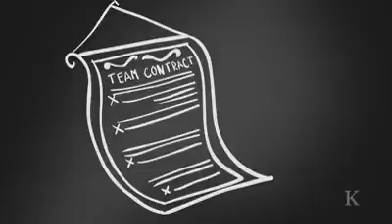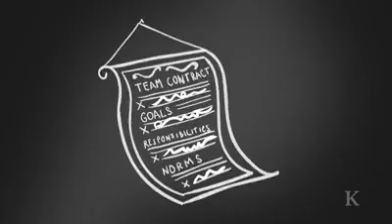How to keep your team motivated | Team Motivation Tips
Your team slacking can cost you a lot. Therefore, keeping your team motivated is an absolute necessity. But how? This video talks about some ways to get the maximum output from your team members which are as follow:

Develop a team contract
Create a contract stating the goal, responsibilities, and norms, and make each member sign this. Being bound by a contract, your team members will perform better.

Short frequent meetings
Short frequent meetings help keep things in place. The more the gap between meetings, the more clueless and demotivated your employees become. Also, revisit the contract in these meetings. This will remind your team members of their duties and help keep things in place.

Stand and deliver
Fix a day when your team members will have to stand and deliver their progress in front of everyone. The pressure of showing your progress in front of everyone will help them keep engaged and deliver more. Also, seeing the progress of others, will also create a healthy competition and inspire everyone to thrive.

Create a line of sight
Make sure that your team members are aware of the impact of their duties. It was seen in a study that the productivity was much higher when the employees engaged directly with the beneficiary. Being aware of the impact of their actions makes a person much more responsible.

Keeping a team always motivated is not an effortless task. You need the right skills to do it. You can acquire these skills and much more by enrolling yourself in an MBA program offered by Lincoln University of Business and Management. We have top-of-the-line programs which will prepare you for the competitive business arena of today. Studying with a cohort of like-minded people, you will get a chance to build a strong network along with upgrading your knowledge and skills. The excellent student support, flexible study options and no-cost EMI will make your MBA journey easier and even more worthwhile.